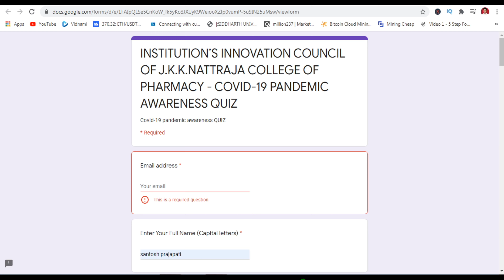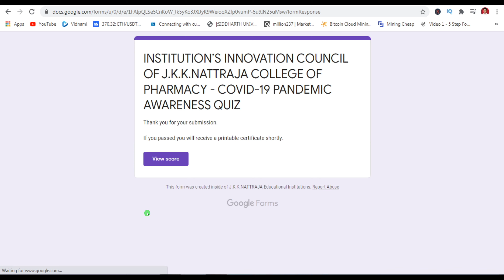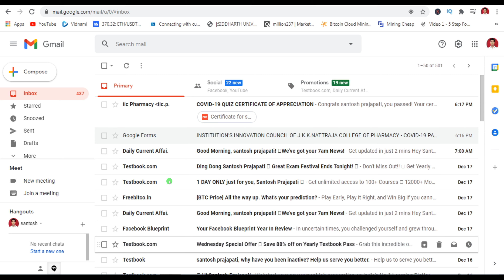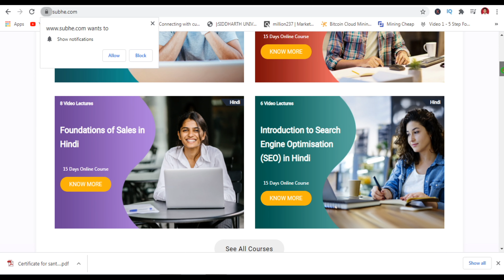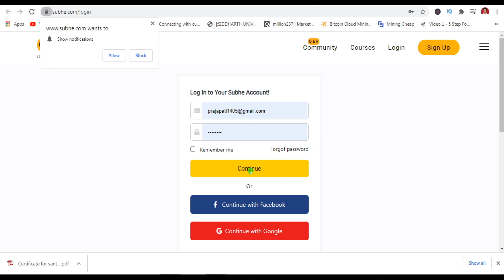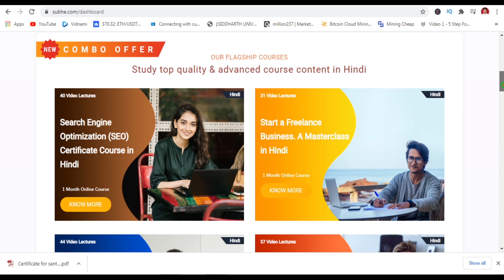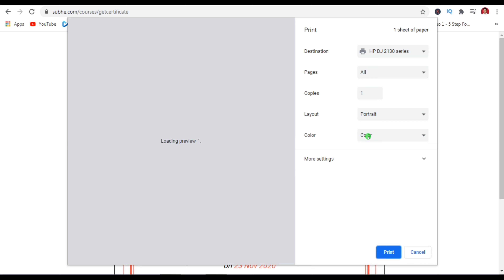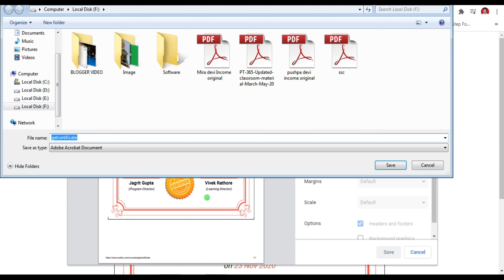Free Course with Certificates in Hindi By Pharmacy Certificate INSTITUTION'S INNOVATION COUNCIL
Guru Nanak institutions Technical Campus
School Of Pharmacy
D pharm
B pharm
M pharm
B Pharm
Pharmacy
Certificate
Free
Online Certificate
free online certificate
Online Course
Course with Certificate
Best Hospital
Corona News
Free Quiz
Quiz
Online Quiz
Free Pharmacotherapy free online course
ph certificate
d pharm certificate
Pharma certificate
School Of Pharmacy
D pharm
B pharm
M pharm
B Pharm
Pharmacy
Certificate
Free
Online Certificate
free online certificate
Online Course
Course with Certificate
Best Hospital
Corona News
Free Quiz
Quiz
Online Quiz
ph certificate
d pharm certificate
Pharma certificate